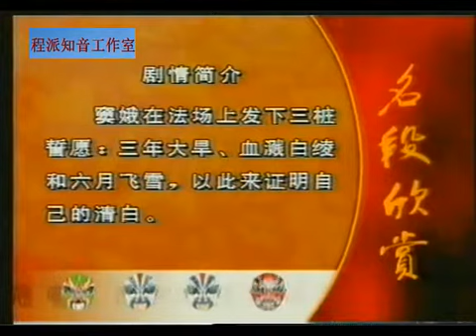京剧程派名家钟荣谈戏曲人物窦娥（优酷独家高清版） 高清